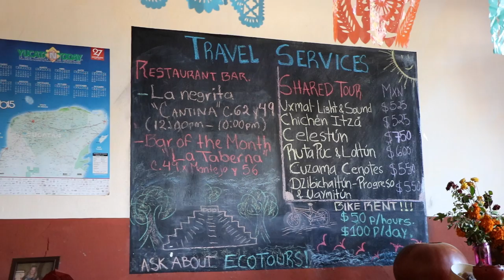Hostal La Ermita, Mérida, Mexico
Un nuevo Hostal en Merida, ubicado el antiguo barrio de la Ermita, en una casa del siglo XIX acondicionada para que disfrutes una estancia placentera en Merida en el esquema de cuartos compartidos pero con servicios de calidad.